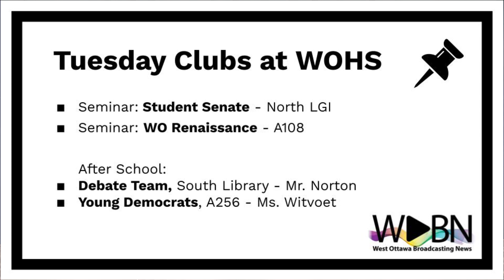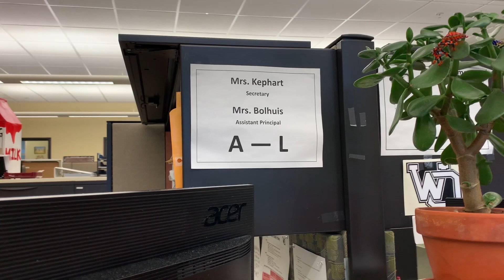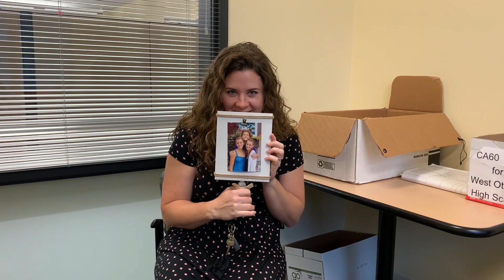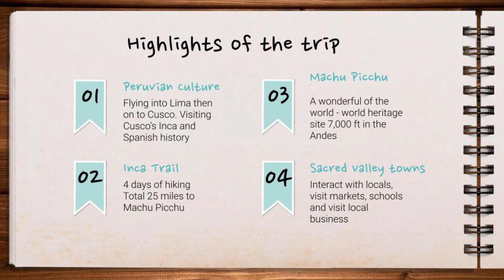WOBN: 11.16.21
Daily news program for West Ottawa High School in Holland, Michigan.